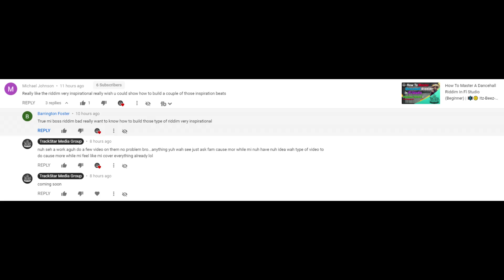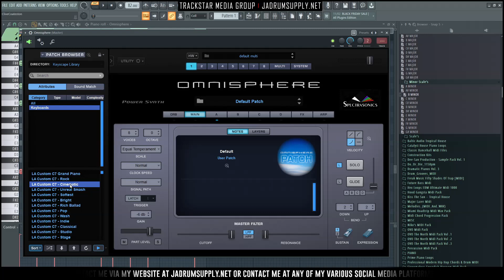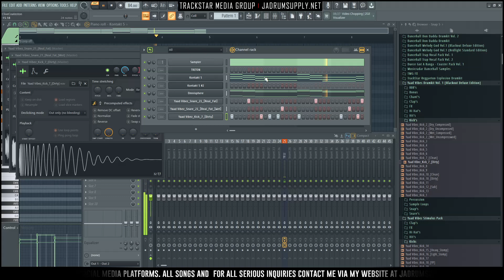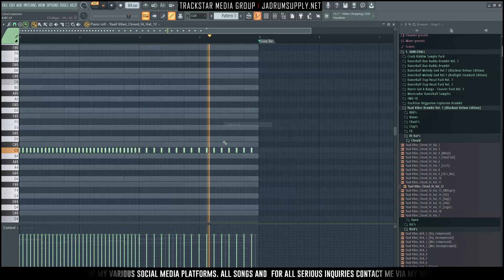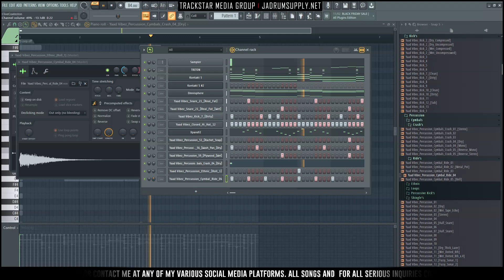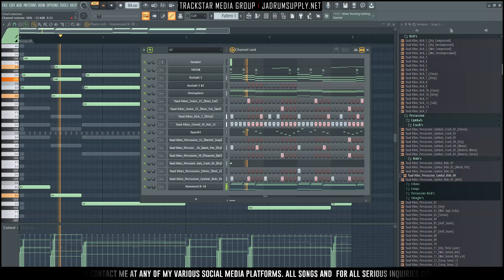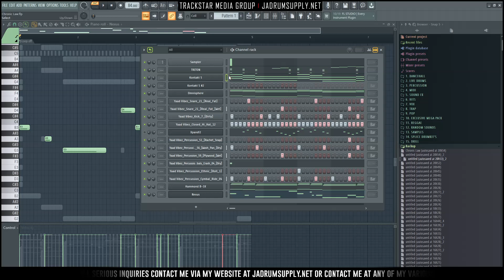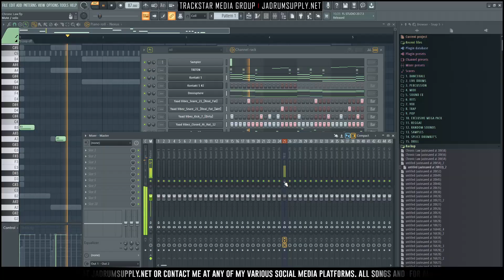How To Make A Deep Meds Chronic Law Type Riddim In Fl Studio DeepMeds | 🎼📀 Itz-Beez-Da TrackStar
Prices:
◈Dancehall Scientist
◈Dancehall 2020
◈Dancehall Trap Riddim
◈Dancehall Instrumental
◈How To Make A Dancehall Beat

⚖ For legal issues Or For Content Removal Please Contact Me At 📧 , Request Will Be Viewed & Answered Within 24-48 Hours, I Take Copyright Issues Very Serious And Will Aggressively Take Action On Any Channel That Re-Uploads My Content Without Permission

Sincerely,
Clive Coateston